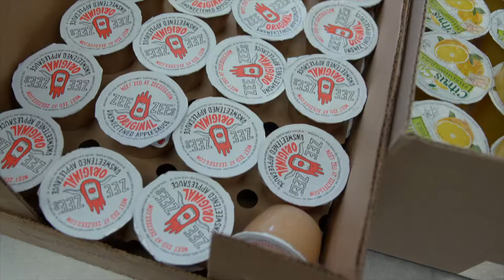SPPS Nutrition Services: A Day in the Life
Learn what it's like to work in the Nutrition Services department at Saint Paul Public Schools.